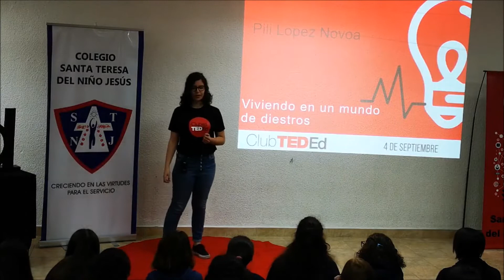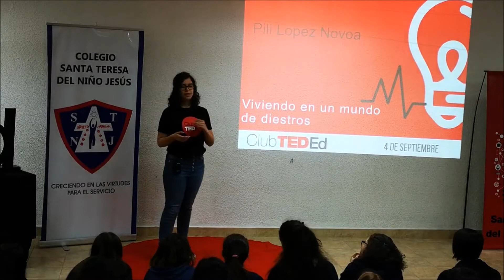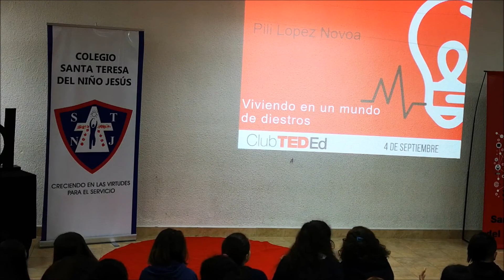Viviendo en un mundo de diestro - Pilar Lopez Novoa - Clubes TED-Ed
ClubesTedEd - COLEGIO SANTA TERESA DEL NIÑO JESUS - Licencia: 2019
Titulo:  - viviendo en un mundo de diestro
Dada por: pilar lopez novoa